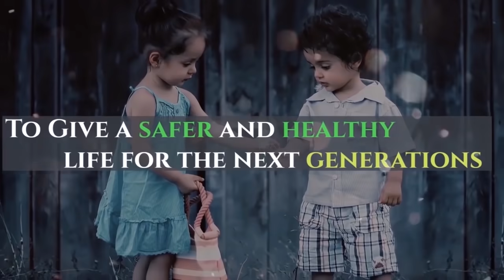ఎలెక్ట్రిక్ వెహికల్ కంపెనీలు కస్టమర్లను మోసం చేస్తున్నాయి - EV Telugu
Electric Vehicles companies misusing fame ii Subsidy and cheating customers.

Subject - Fame ii Subsidy Misuse

Content - We are requesting you to closely observe the companies vehicles price before and after subsidy. Here companies are benefitting from Fame 2 scheme instead of the Customer

1)YUG Electric Scooter
2)Kabira Mobility Aetos 100 - Lead Acid Model (Black)
3)Tylos Electric Scooters Phoenix Lead Acid Battery 60V
4)Hero Electric Optima LX Lithium Powered